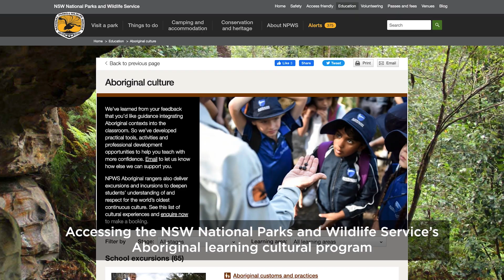NSW National Parks | Aboriginal cultural safety with Jill Norton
All people have a role in ensuring Aboriginal Cultural Safety is embedded in our classrooms, society and workplaces. Jillian Norton, a Gomeroi yinarr, talks about her perspective on Aboriginal cultural safety and its importance.
NSW National Parks supports teachers to increase the cultural safety of their classroom with curriculum linked Aboriginal learning cultural programs and teaching resources.

- We believe nature hosts the best stories read our blog for a selection of our favourites.